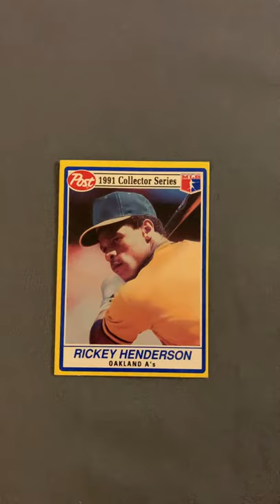MLB card (Rickey Henderson) (Please Subscribe)👍👍 (Description)👇👇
Rickey Nelson Henley Henderson (born December 25, 1958) is an American retired professional baseball left fielder who played in Major League Baseball (MLB) for nine teams from 1979 to 2003, including four separate tenures with his original team, the Oakland Athletics. Nicknamed the "Man of Steal", he is widely regarded as baseball's greatest leadoff hitter and baserunner.He holds the major league records for career stolen bases, runs, unintentional walks and leadoff home runs. At the time of his last major league game in 2003, the ten-time American League (AL) All-Star ranked among the sport's top 100 all-time home run hitters and was its all-time leader in walks. In 2009, he was inducted to the Baseball Hall of Fame on his first ballot appearance. Henderson holds the single-season record for stolen bases (130 in 1982) and is the only player in AL history to steal 100 bases in a season, having done so three times. His 1,406 career steals is 50% higher than the previous record of 938 by Lou Brock. Henderson is the all-time stolen base leader for the Oakland Athletics and previously held the New York Yankees' franchise record from 1988 to 2011 He was among the league's top ten base stealers in 21 different seasons.Henderson was named the AL's Most Valuable Player in 1990, and he was the lead-off hitter for two World Series champions: the 1989 Oakland A's and the 1993 Toronto Blue Jays. A 12-time stolen base champion, Henderson led the league in runs five times. His 25-year career elevated Henderson to the top ten in several other categories, including career at-bats, games, and outfield putouts and total chances. His high on-base percentage, power hitting, and stolen base and run totals made him one of the most dynamic players of his era. He was further known for his unquenchable passion for playing baseball and a buoyant, eccentric, and quotable personality that both perplexed and entertained fans. Once asked if he thought Henderson was a future Hall of Famer, statistician Bill James replied, "If you could split him in two, you'd have two Hall of Famers. Following a mid-season trade to Oakland in 1989, Henderson reasserted himself as one of the game's greatest players, with a memorable half-season in which his 52 steals and 72 runs scored led the A's into the postseason his 126 walks for the year were the most for any AL hitter since 1970. With a record eight steals in five games, he was named MVP of the American League Championship Series; he hit .400 while scoring eight runs and delivering two home runs, five runs batted in (RBI), seven walks and a 1.000 slugging percentage. Leading the A's to a four-game sweep over the San Francisco Giants and the franchise's first World Series title since 1974, Henderson hit .474 with an .895 slugging average (including two triples and a homer), while stealing three more bases.On August 22, 1989, he became Nolan Ryan's 5,000th strikeout victim, but Henderson took an odd delight in the occurrence, saying, "If you haven't been struck out by Nolan Ryan, you're nobody.A year later, Henderson finished second in the league in batting average with a mark of .325, losing out to the Kansas City Royals' George Brett on the final day of the season. Henderson had a remarkably consistent season, with his batting average falling below .320 for only one game, the third of the year. Reaching safely by a hit or a walk in 125 of his 136 games, he led the league in runs (119), stolen bases (65), on-base percentage (.439) and OPS (1.016) was second in slugging % (.577), fourth in walks (97) and extra base hits (66), sixth in home runs (28) and total bases (282) and had 61 RBI. Henderson won the AL's MVP award and helped Oakland to another pennant. He again performed well in the World Series (.333 batting, .667 slugging, a home run and three steals in four games), but the A's were swept by the underdog Cincinnati Reds.On May 1, 1991, Henderson broke one of baseball's most noted records when he stole the 939th base of his career, one more than Lou Brock's total compiled from 1961 to 1979, mainly with the St. Louis Cardinals.In 1993, Henderson was having another outstanding season when he was traded to the Toronto Blue Jays at the trade deadline. In 90 games with Oakland, he was batting .327 (second in AL) with 17 home runs and 47 RBIs. He also had scored 77 runs, stolen 31 bases, drew 85 walks, had a .469 on-base percentage and was slugging .553.On July 16, 1993, Henderson broke the world stolen base record by stealing his 1,066th base, thus going past the record which was previously held by Yutaka Fukumoto.